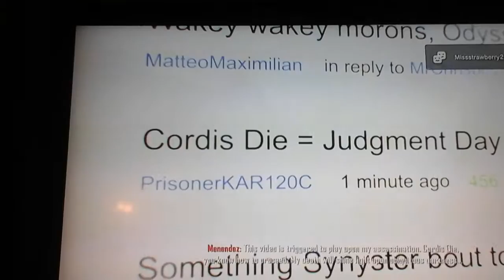Call of duty Black ops 2 ending